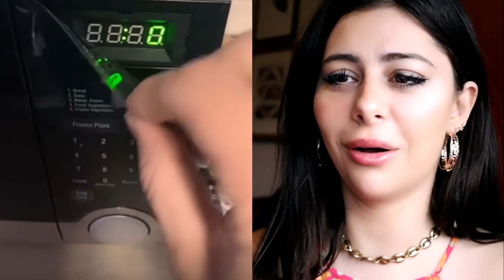The Funniest TikTok Stitches Ever !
Azzyland - The Funniest TikTok Stitches Ever !